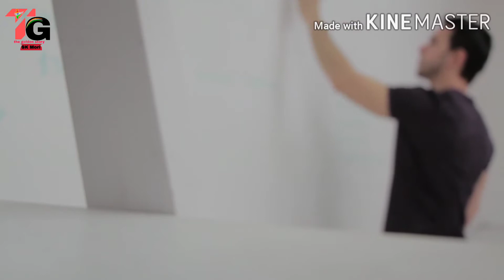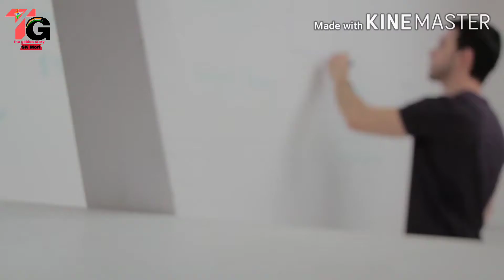father the untold story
In our life, "Father" is that great man who leaves the land of his dreams barren to fulfill our dreams.

 Father, that big tree with shadowy, in which the goureya of childhood makes a boon.  Father, that finger, who learns to hold on to his feet, he walks on his knees….  Father means the shoulder on which he sits and befriends the streets of the city.

 Father, that pair of eyes that sprout in the eyelids, thousands of dreams of raising the son in every way….  Father, that bench, who is always ready to take the son on horseback…

 The father means the stick, which is standing and tied to straighten the small plant together….  Father, that body of flesh and flesh, which thrives in the cremation of children….  Father means the God who translates as a man.

 The holy book of the Vedas is the Father, in which the writings of the introduction of the ancestors are written, which can be known by reading, the birth of man, whose eyes can be seen in the form of Adam.  The one who carries for his child a mountain of sufferings, runs with the Himalayas of pain night and day, but does not do it till the end.  Mortgaging your sleep brings home a pinch of peace for your child.

 Sometimes Dasharatha gives up his life after becoming a Dasharatha in the disconnection of Rama, sometimes in the face of Abhimanyu, he becomes an Arjuna and destroys the army of Kauravas,
  So sometimes the son becomes fascinated, blind like Dhritarashtra.  Father the blood that keeps running in the arteries of the child.  The one who shines on the child's cheeks and shines on his forehead.

 When the father walks along, the three folk accompany him, fourteen Bhuvan.  If the father puts his hand on the head, then the hands of the deities seem small.  When the father laughs, Hemant and Basant become embarrassed.  When the father shows the path, the four directions leave the path, the sky comes close to the arms and the earth gets narrow around the steps.

 When the father is angry, lightning strikes from one end of the sky to the other, the foundation of life starts shaking.  When the father breaks, then he knows how many hopes are broken, when the father loses, then he starts losing.

 When the father wakes up from the head
 So many mountains break together at home.  As soon as the father breathes, many people die prematurely of their dreams.

 Father's stick is hard but does not let us fall.
 Taking care of her at the stage of age, because broken sticks do not support her.
 Listen to your father's words, give him time, because he listened to you even when you didn't know how to speak.
 That's why
 Every person in the world shares his grief with someone, but there is a father who does not share his grief with anyone.

 He also bowed down in old age
 Carrying the burden of all youth responsibilities
 By losing dreams woven for themselves.
 Creates a building of happiness' just for you

 I agree
 If the mother cooks food for both the time, then we easily forget the father who arranges the food for life.

 Parents raise us like princesses, so it is our duty to keep them as kings in old age.

the golden story sk mori